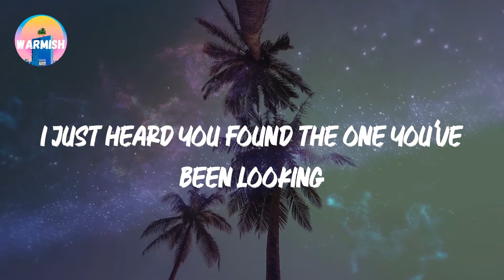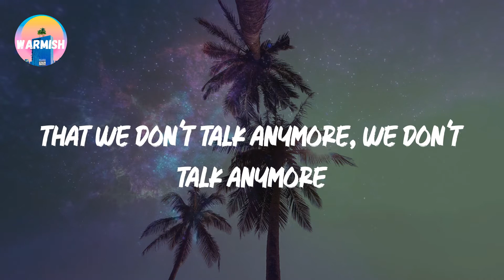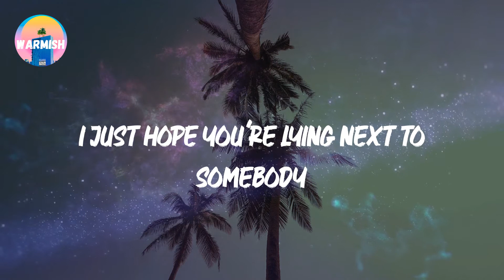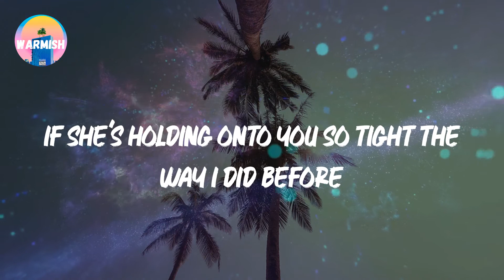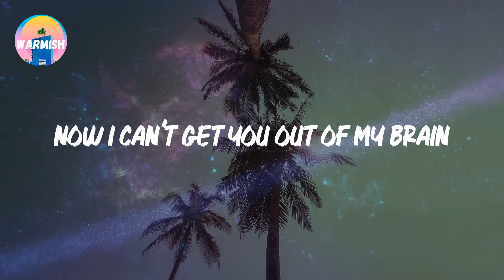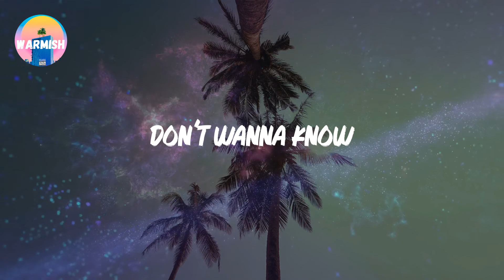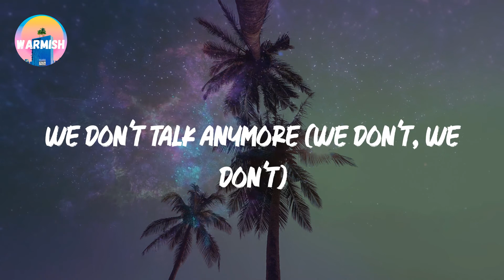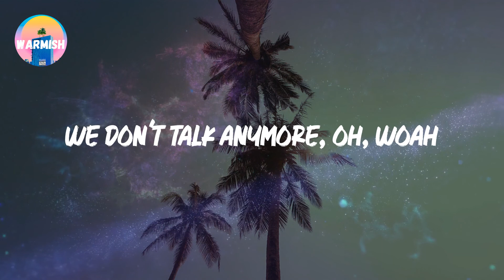Charlie Puth - We Don't Talk Anymore (Lyrics)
🎵 Lyrics: Charlie Puth - We Don't Talk Anymore